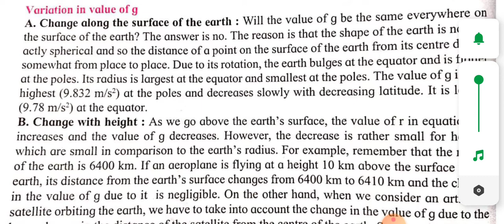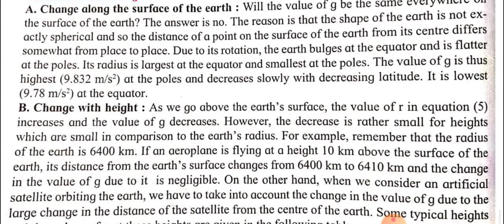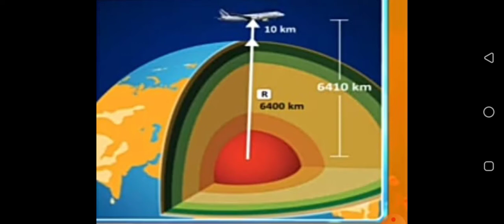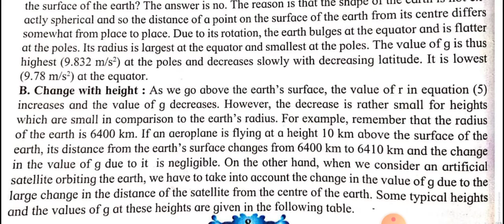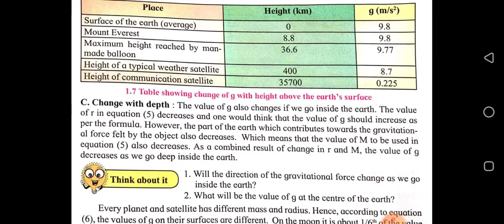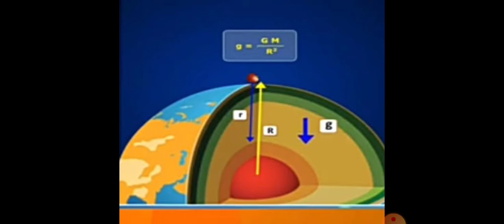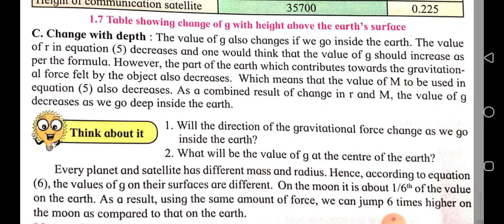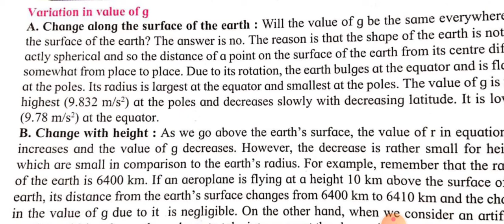Variation in value of g class10